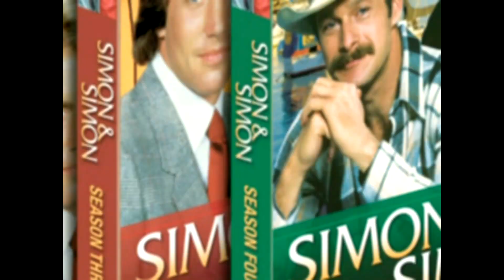Simon & Simon: Season Four - DVD Trailer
DVD trailer for Simon & Simon: Season Four.